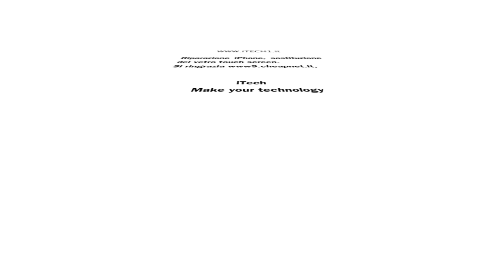iPhone disassembly time lapse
iPhone disassemble time lapse